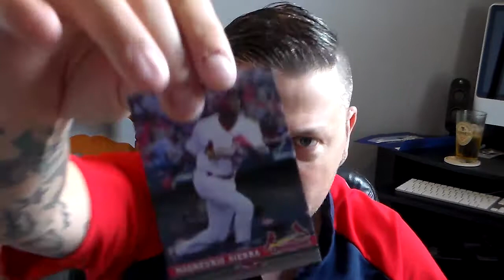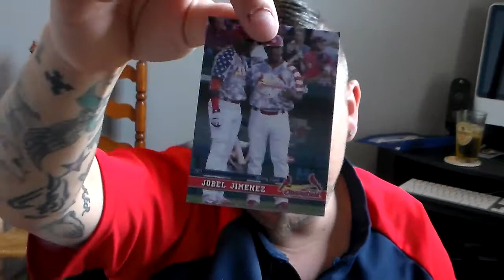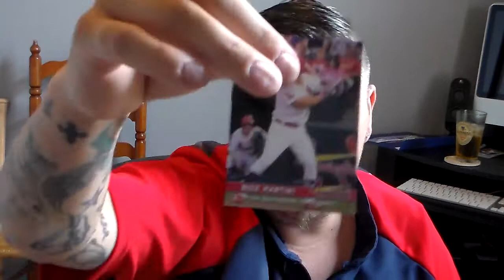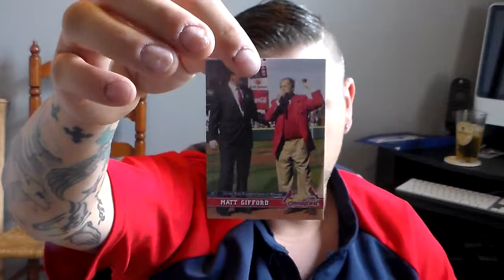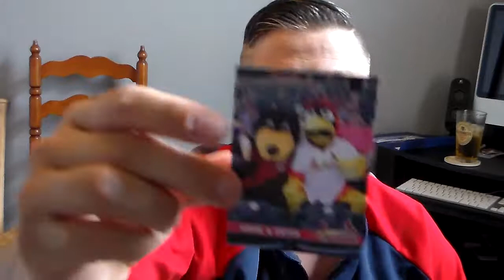2017 SPRINGFIELD CARDINALS TEAM SET BREAK (SGA)